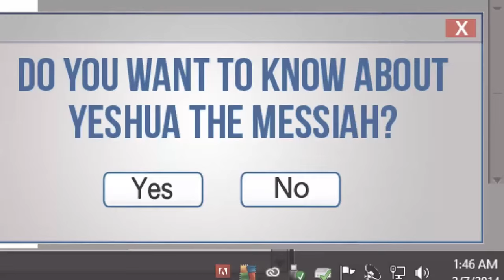Troy Dungan's Endorsement for ONE FOR ISRAEL ministry!